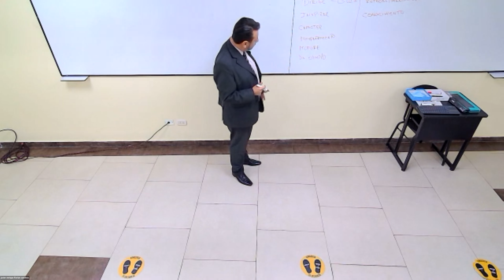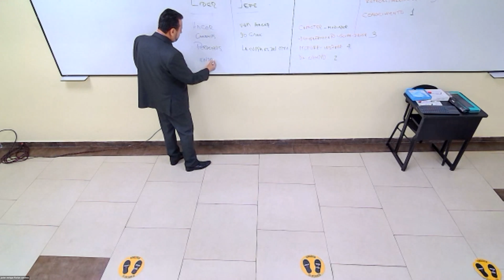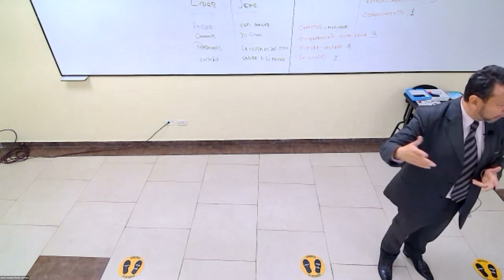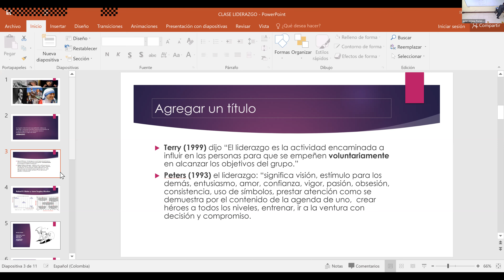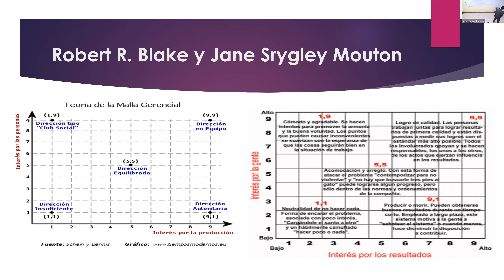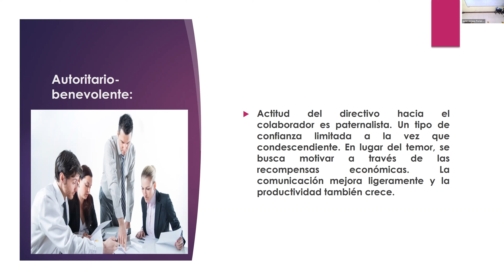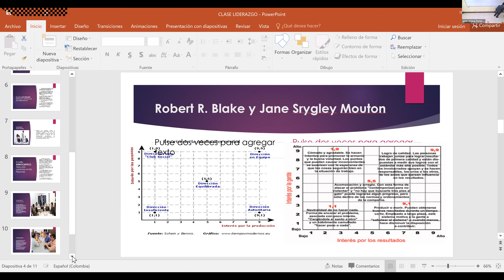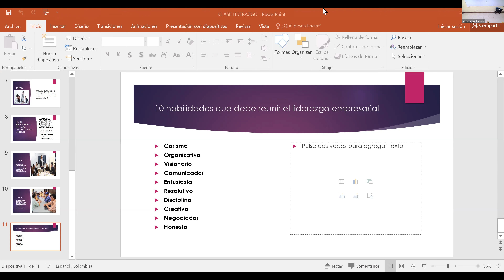Video clase psic org Noche 18 de abril 2022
Se trabaja en clase definiciòn y teorias de liderazgo, segùn Black y Mouton y Likert